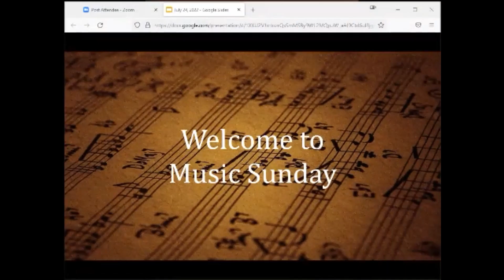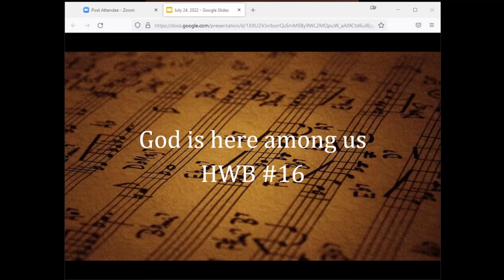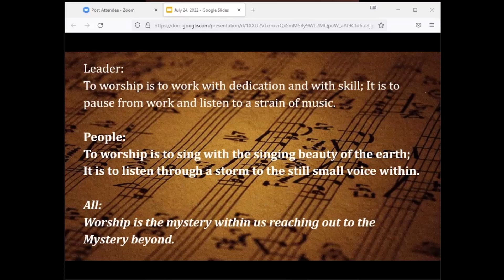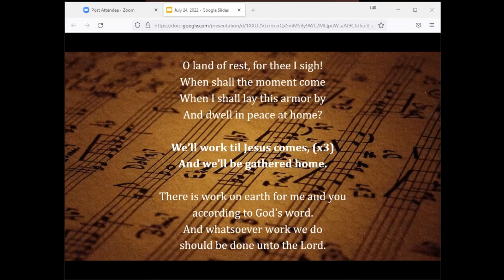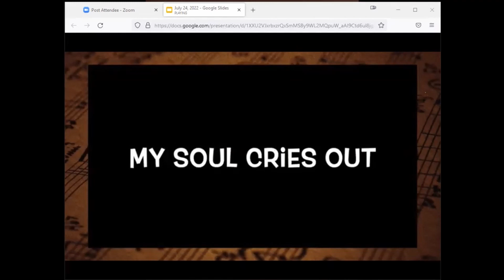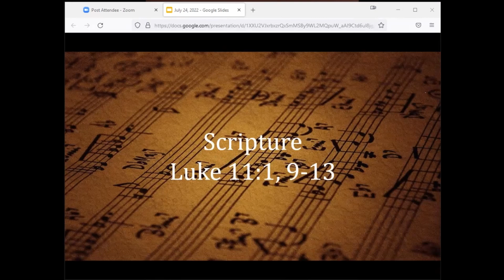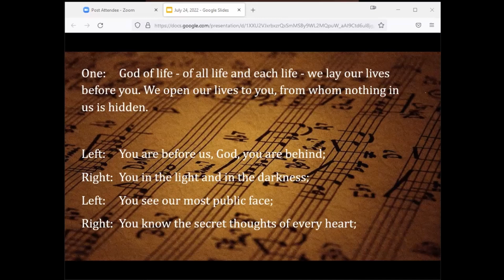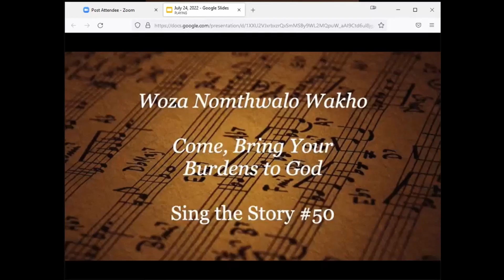University Mennonite Church Worship - July 24, 2022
This morning we celebrate worship with music--both singing together and special music. We thank God for the gift of music and for the joy it brings to the world. Join us!